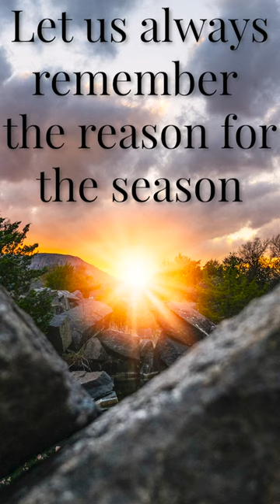Merry Christmas!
Merry Christmas from Lisa J Green Photography! ❤️

This photo was taken during a recent shoot on private property near Meers.